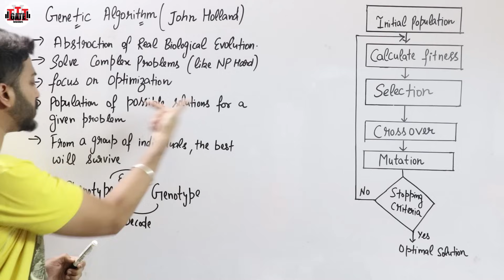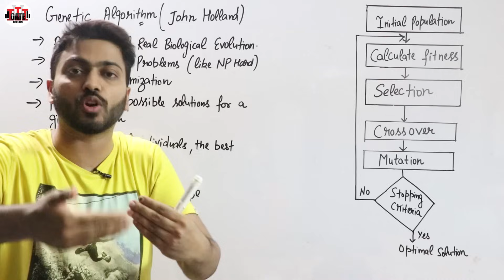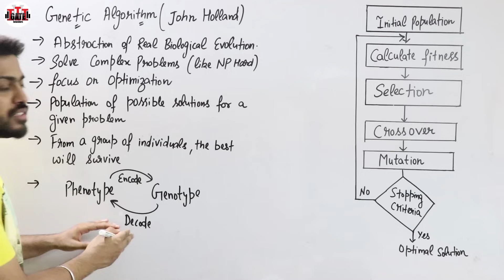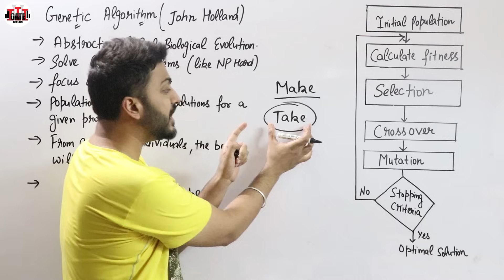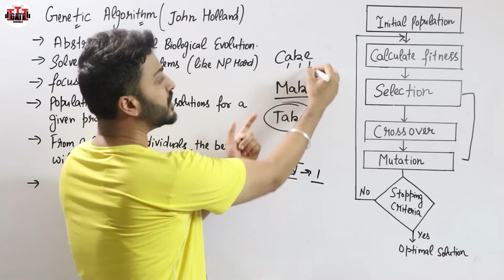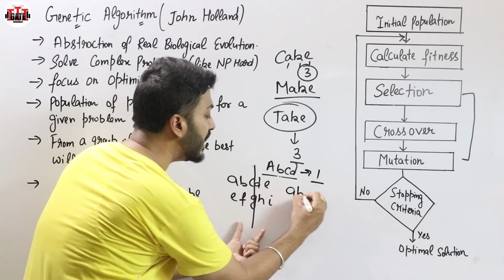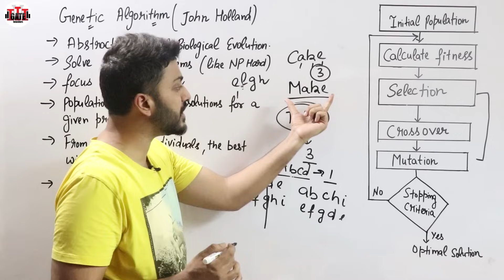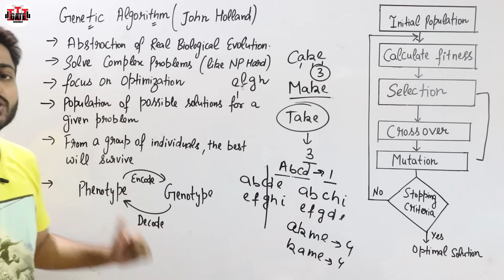Genetic Algorithm in Artificial Intelligence in Hindi | Simplest Explanation with real life examples